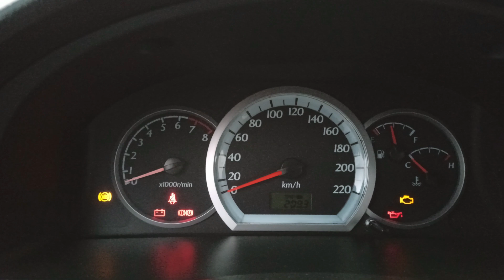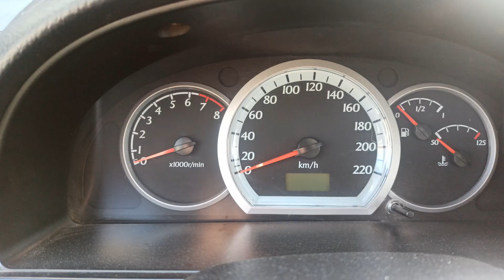Как проверить датчик положения коленчатого вала ДПКВ без приборов и даже не открывая капот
Приветствую, Друзья🖐
В этом видео покажу, как проверить работоспособность датчика положения коленчатого вала без каких-либо приборов, сканеров и инструментов. Так можно определить наличие сигнала от датчика. Правильность сигнала, конечно, так не определить, но в большинстве случаев этого и не требуется. В общем, если двигатель на Вашем авто не запускается, тогда используйте рекомендации из этого видео, чтобы проверить исправность CKP Sensor.
Всем Мира и ровных дорог🤝